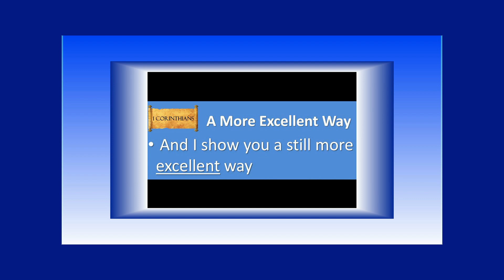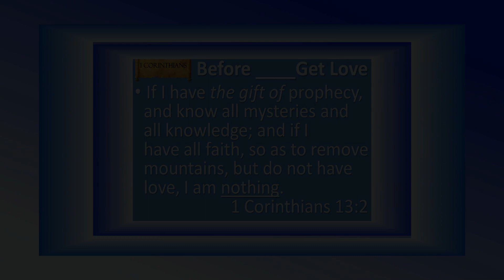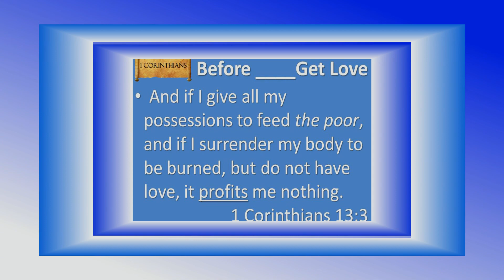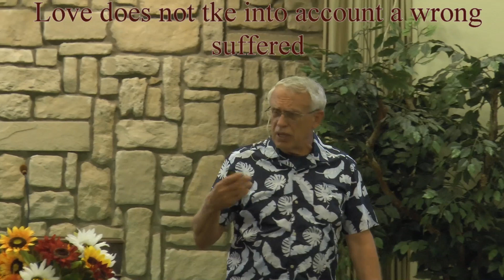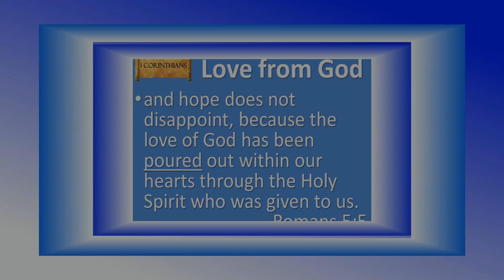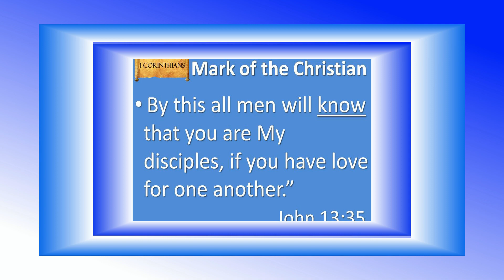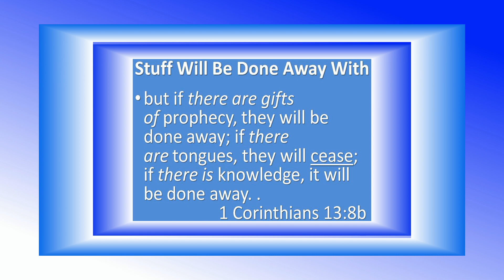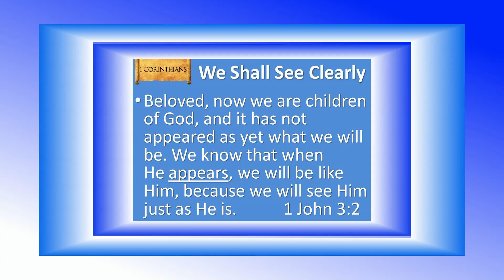Sermon 9-22-2019, The Way of Love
Stand Firm